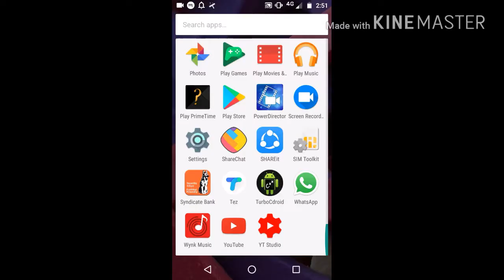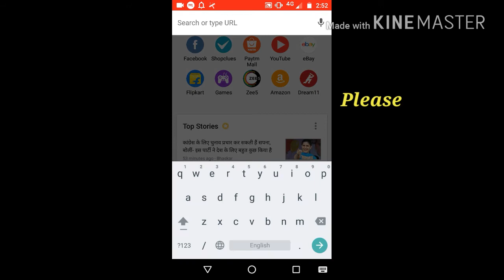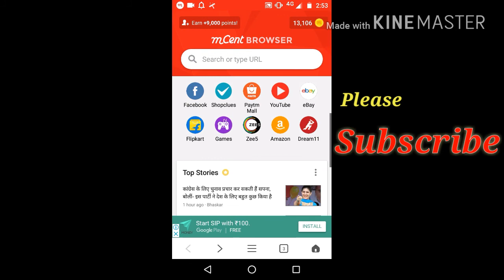ಮನೆಯಲ್ಲಿ ಕುಳಿತುಕೊಂಡು ಸುಲಭವಾಗಿ ಹಣಗಳಿಸುವುದು ಹೇಗೆ? How to earn money on online?